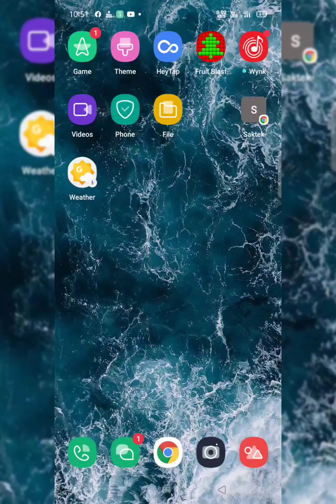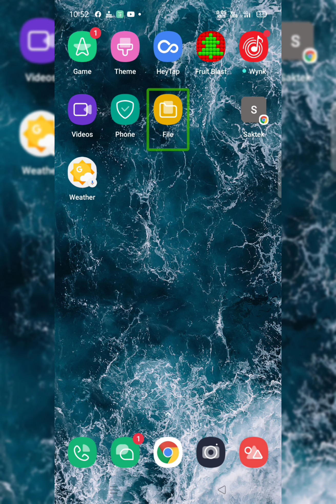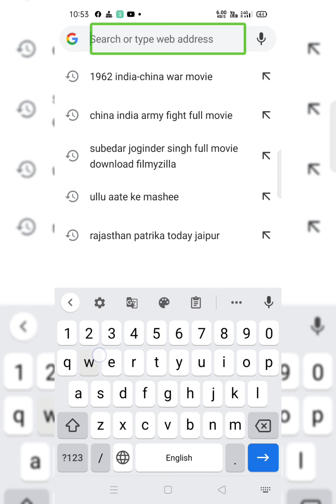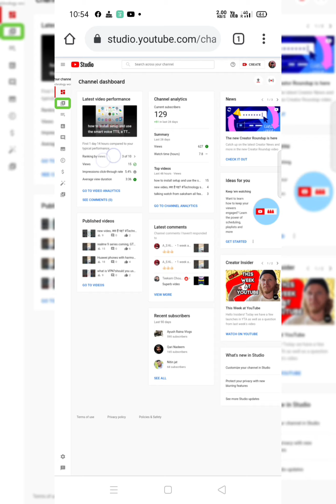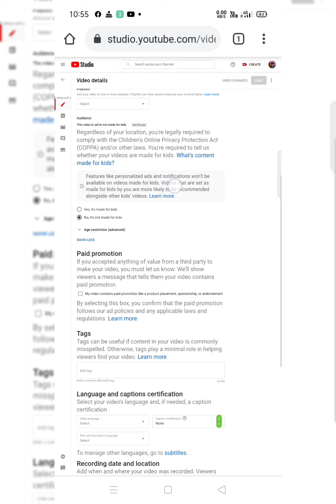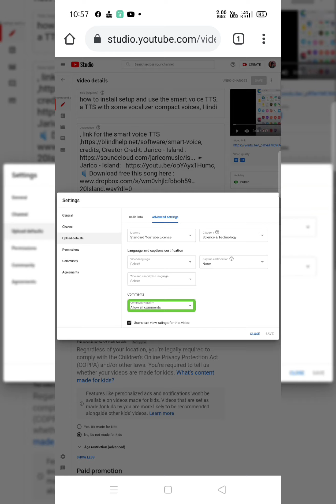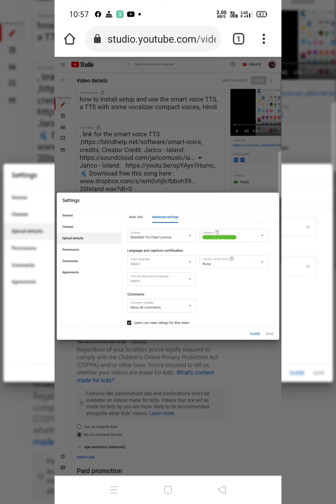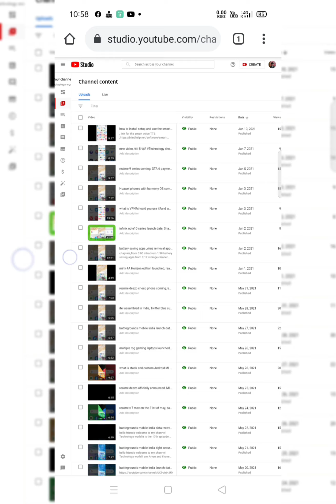how to fix comments are turned off problem on YouTube in Hindi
Last Summer by Ikson Music promoted by Audio Library Life by FREDJI Music promoted by Audio Library Jarico - Island ​ ► Jarico - Island [NCS BEST OF] ​ ↪︎ Disclaimer: This video contains affiliate links, which means that if you click on one of the product links, I'll receive a small commission.  ↪︎ Note: All content featured on NCS BEST OF is used with permission from the original authors., In list